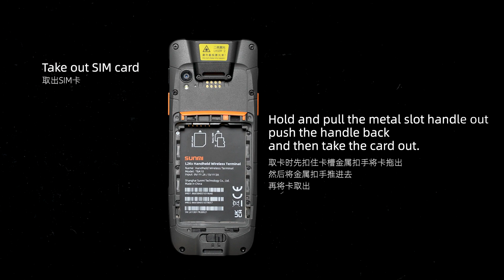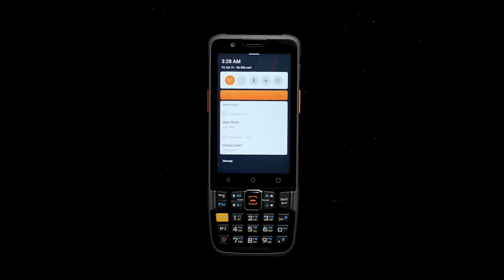SUNMI L2Ks - Open the Box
SUNMI L2Ks Smart Mobile Terminal

Define a new classic for indoor applications and beyond.

Lightweight

Better protection ratings ATL large-capacity battery, safe and durable

Equipped with a ATL battery cell, L2Ks features 800 charge cycles. The removable 5000mAh large-capacity battery can stand for up to 2 shifts. A new auxiliary battery helps eliminating downtime when changing the main battery.

Professional scan engine

High speed — 10 scans/sec; long reach — up to one meter read distance. accurate — read just the barcode the laser aimer positioned; reliable — quickly read hard-to-read barcodes including scratched, stained, crinkled barcodes or DPM barcodes, etc.

User-centric design

The optimized button design and scan angle, accidental touch protection for the power button, and user-facing speakers all contribute to a better user experience.

Designed for one-handed operations, L2Ks is light and ergonomic, to boost your efficiency anywhere.
To withstand everyday usage, L2Ks is 1.8m drop resistant, IP68 rated and has passed 3000 0.5m tumble tests.

SUNMI L2Ks Tech Specs

CPU
Octa-core processor

OS
SUNMI OS

Model Approved
T8A10

Memory
4GB RAM+32GB ROM
2GB RAM+16GB ROM
(Not supported for GMS
Version)

Display
4"HD, 800x480
Capacitive IPS

Camera
Rear: 13MP AF
Front: 5MP FF
Rear camera for 1D / 2D barcode scanning

Dimensions (L*W*H)
160×64.5×14.4mm
Total Weight
243.5g

Protection
IP68
1.8m drop spec

Environment
Operating temperature:
-20℃~55℃
Storage temperature:
 -40℃~70℃

PSAM Slot
1*PSAM (optional)

eSIM
Supported
Version)

NFC
Supports TypeA&B card
Mifare card, Felica card
ISO/IEC 14443 and ISO15693 compliant

Speaker
2* 1W

Wi-Fi
2.4GHz/5GHz
IEEE 802.11 ac/a/b/g/n/d/
e/h/i/j/k/r/v/w

Communication
4G/3G/2G

Bluetooth
Bluetooth 5.0
BLE
GPS
AGPS
GPS/Glonass/Beidou/
Galileo

Sensors
Light sensor,
proximity sensor,
gravity sensor, gyroscope,
hall sensor

Microphones
2* MIC

Buttons
1* Function button
2* Left and right scan buttons
23* Physical buttons

Ports
1*Type-C, support OTG
2*pogo pin at the bottom for charging
8* pogo pin on the back for accessories

Battery
Removable polymer lithium battery, 3.8V/5000mAh
Non-removable small battery 60mAh (optional)

Power Adapter
Type-C
5V/2A, 9V/2A

Accessories (optional)
Trigger handle, Charging base, Four-slot battery charger,
Hand strap, Screen tempered glass

Scanner
Professional scan engine
 (*Optional Zebra& Honeywell)

Card Slot
1* NANO SIM+1* SIM+
1* MicroSD (TF)